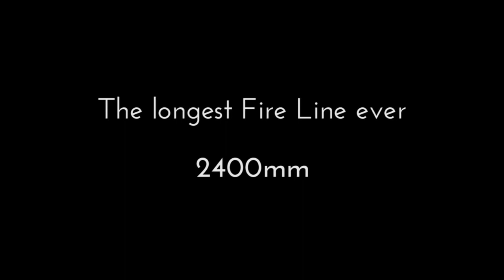Горелка биокамина Crea7ion EVO 2400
Горелка биокамина Crea7ion EVO 2400 (Креасьон ЭВО 2400) электронная – самая длинная линия огня